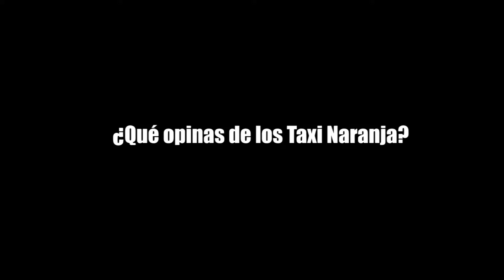¿QUÉ OPINAS DE LOS TAXI NARANJA?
Estrategia puesta en marcha para disminuir los índices de violencia de género que se registran en Quintana Roo. Y tú ¿QUÉ OPINAS DE LOS TAXI NARANJA?